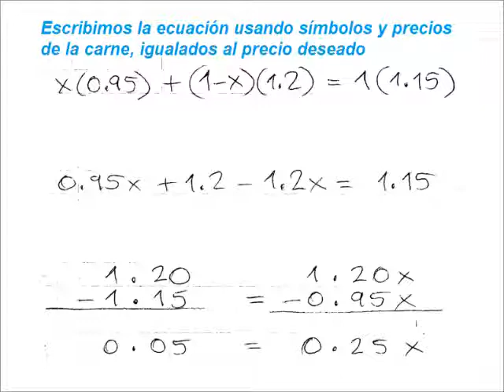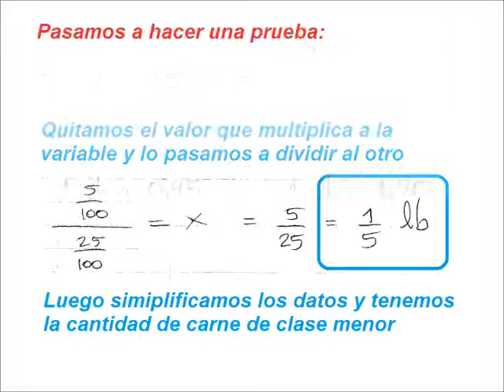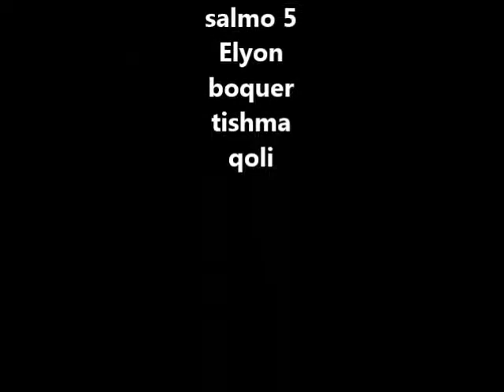álgebra: convertir datos en ecuaciones problema 39 pg 75 algebra de Zill sobre mezclas de carne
Esta es una operación tan frecuente, que mucha gente no entiende sus bases algebraicas y termina, o dando mas caro lo que es mas barato, o dando mas barato lo que es mas caro.